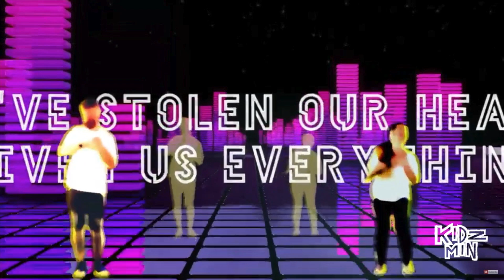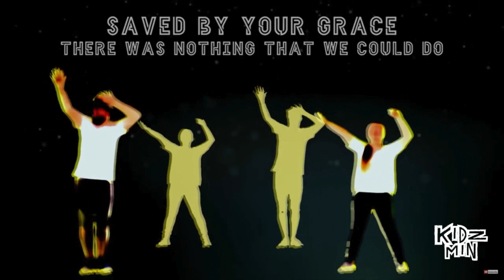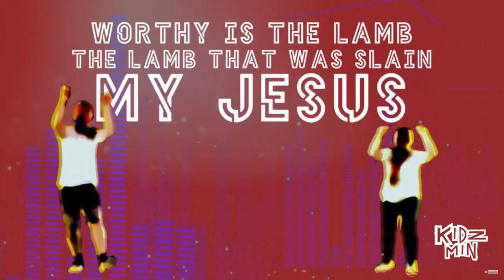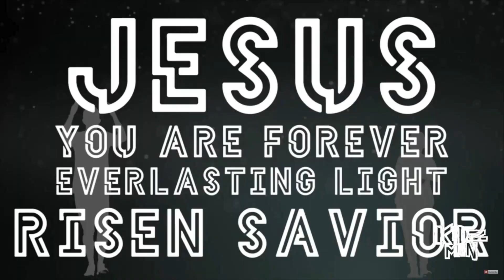Crossover Tampa & ATL Kidz Min Message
Join the kids ministries of Crossover Tampa and Atlanta for a joint service.